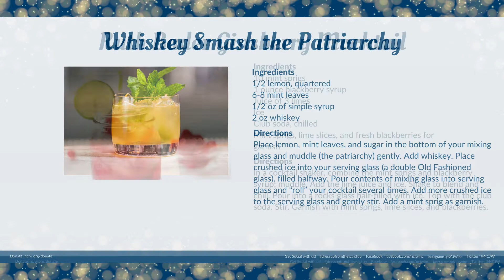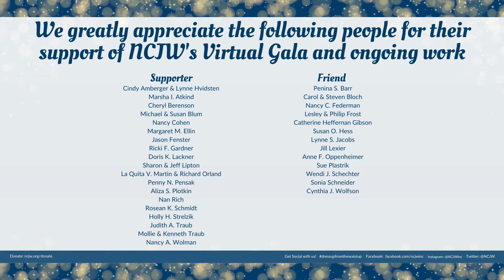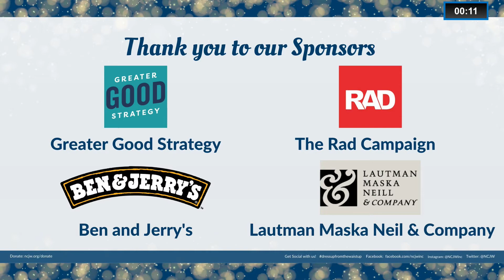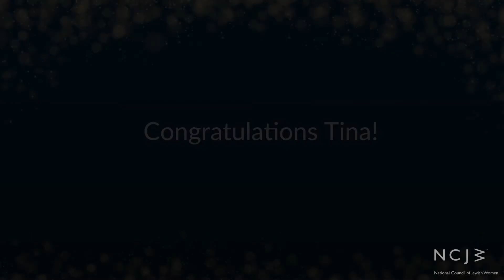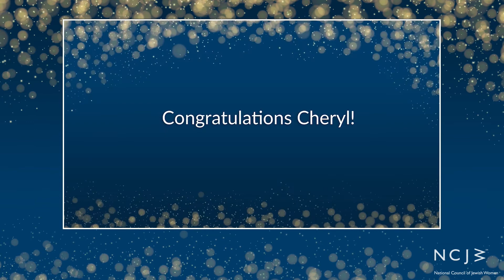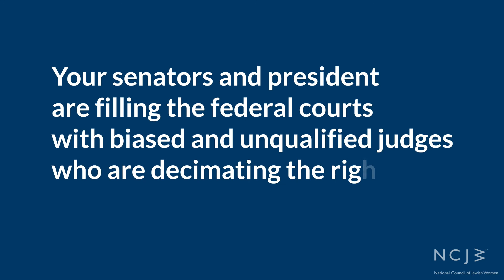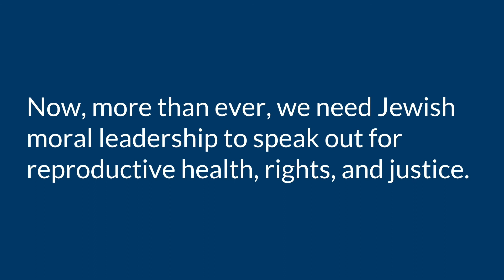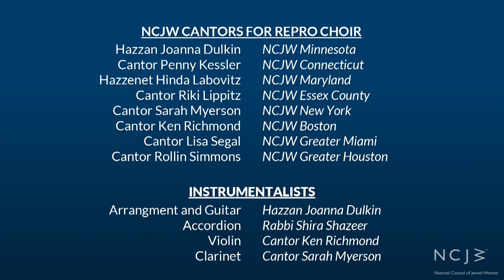Virtual Gala and Hanukkah Celebration Program